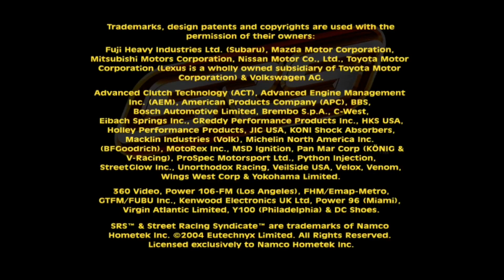SRS Копии аркадных Прохождение #5 Street Racing Syndicate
Ккк